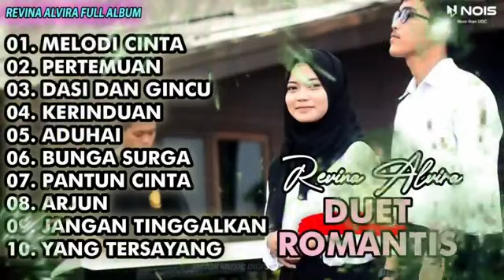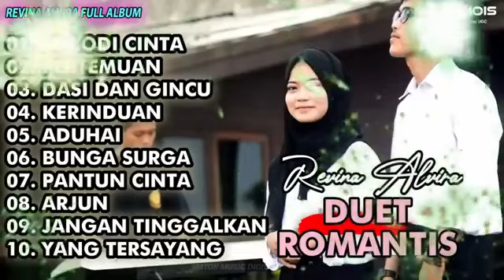REVINA ALVIRA FULL ALBUM TERLARIS, DUET ROMANTIS, MELODI CINTA PERTEMUAN,,